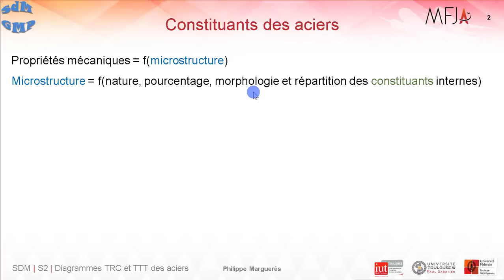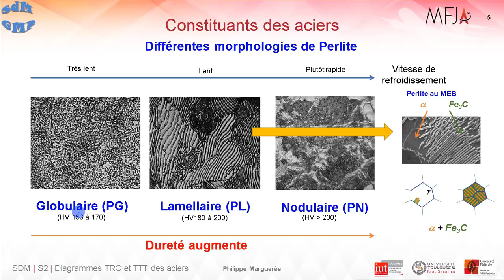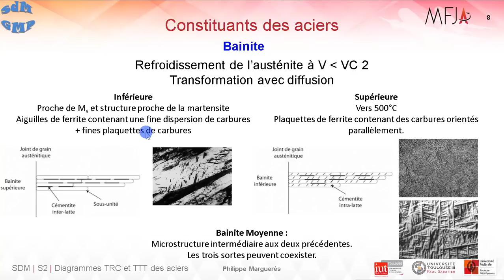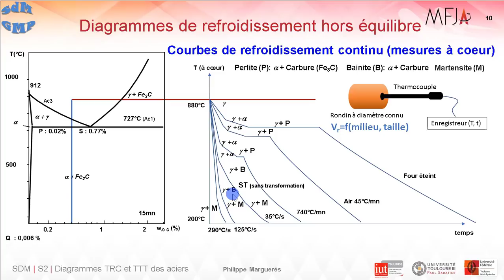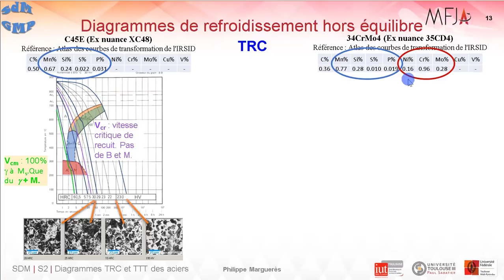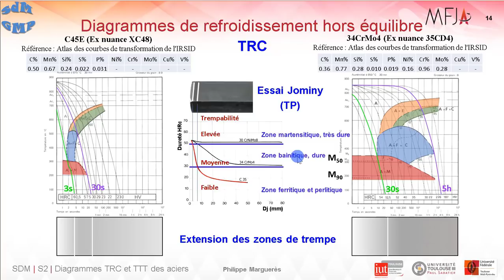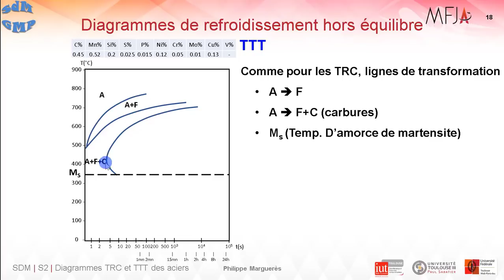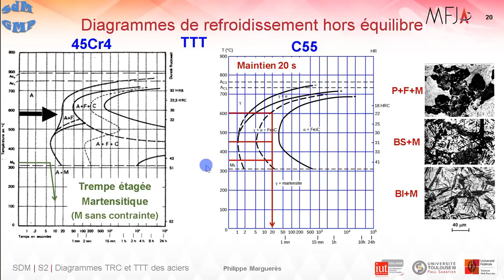Cours et travaux pratiques de Science des Matériaux Diagrammes TRC TTT aciers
Cours préparatoire de TP de Science des Matériaux de Génie Mécanique et Productique/ Diagrammes TRC et TTT: Lecture et utilisation. Poly de cours et chapitrage disponibles ç la fin de la description.

On parle de quoi dedans? Des constituants d'équilibre et hors équilibre des aciers; de l'effet des éléments d'addition; des courbes de refroidissement en milieu continu ou par isothermes et des diagrammes TRC et TTT liés; du lien avec la trempabilité des aciers.

Chapitres de ce cours;
00:00 - Introduction et présentation du cours
00:11 - Constituants des aciers en fonction de la vitesse de refroidissement
07:04 - Constituants à l'équilibre: austénite, ferrite, cémentite et perlite
09:33 - Constituants hors équilibre: martensite et bainite
17:36 - Effets des éléments d'addition alphagènes, gammagènes et carburigènes ou non
23:27 - Diagrammes de refroidissement continu: TRC
30:57 - TRC C45E et 34CrMo4: lecture et exploitation
39:38 - Essais Jominy en lien avec les diagrammes TRC
48:40 - Diagrammes de refroidissement par isothermes: TTT
53:40 - TTT: exemples d'aciers C45, C55 et 45Cr4